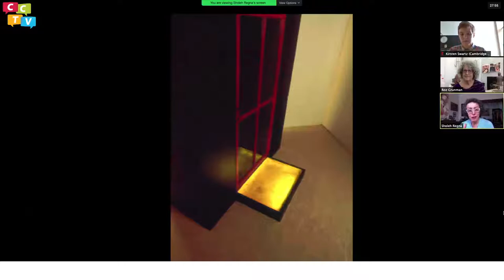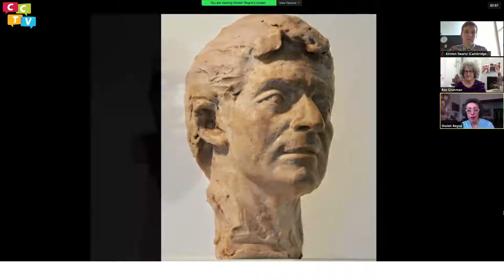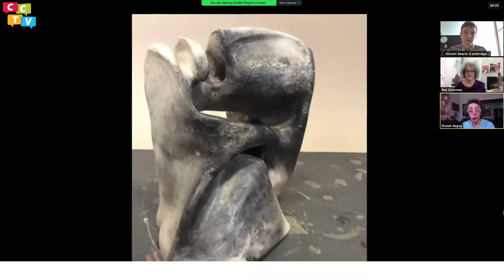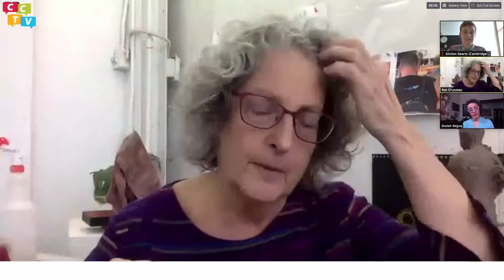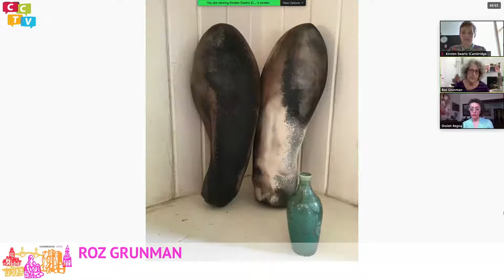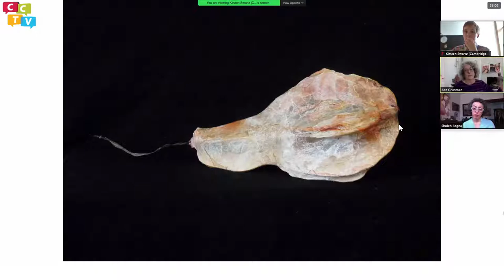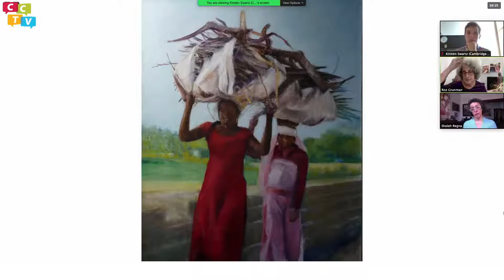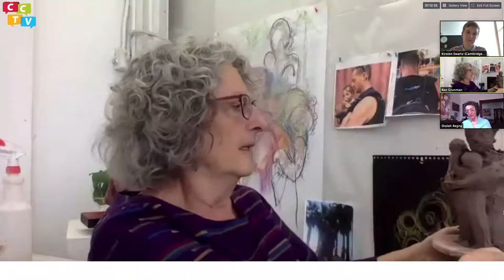Virtual CAOS: Roz Grunman & Sholeh Regna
Cambridge Arts Open Studios is virtual this year, but you can still stop by and meet your local artists at our live artist talk. Join an interactive panel discussion with Cambridge artists Roz Grunman & Sholeh Regna. Stop by to see their latest work and learn more about their art practice.

Meet your local Cambridge artists! From the safety of your own home, discover the creativity of your community. Cambridge Arts presents a virtual Open Studios Live series, with programs scheduled for Tuesday lunchtimes and Saturday afternoons in November and December. This six-part series will feature the incredible talent of our local artists, showcasing their latest work, giving art demos, and discussing their art making process.